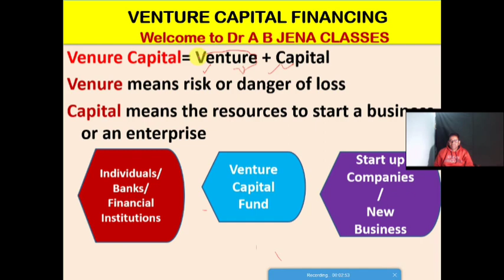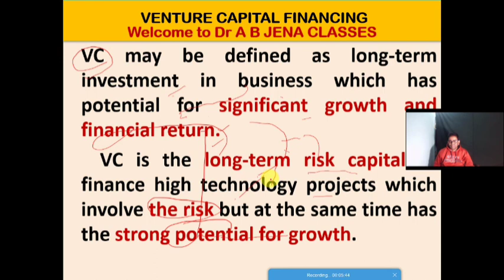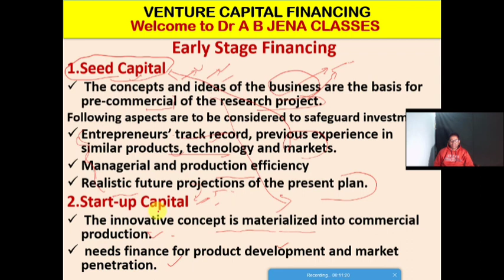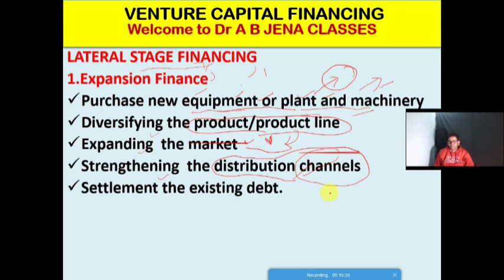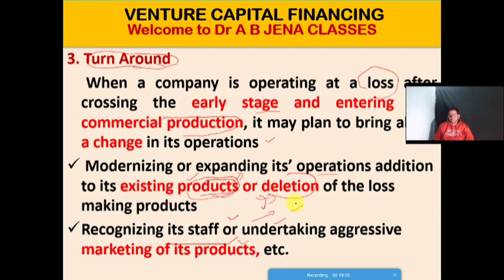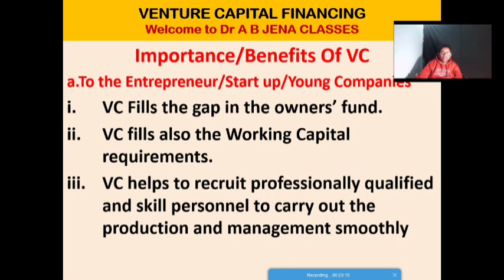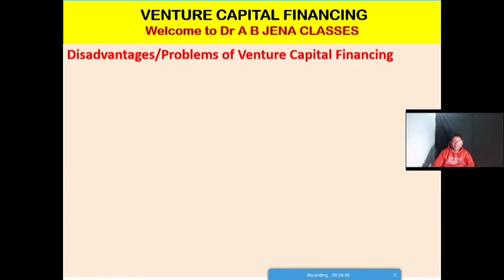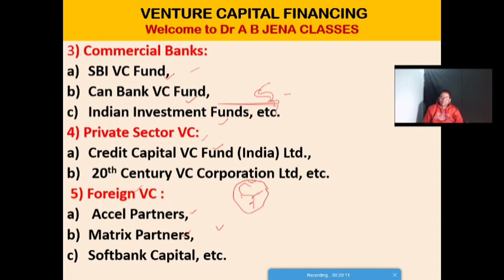Venture Capital-Meaning|| Features|| Methods of Financing||Advantages & Disadvantages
Venture Capital-Meaning, Key Features, Methods of Financing, Advantages & Disadvantages/
@Dr A B JENA CLASSES||

VENTURE CAPITAL
-Meaning
-Key Features
-Methods of Financing
 -Advantages
-Diadvanges
-Name of Venture Capitalists
Financial markets, Institutions  and Sevices, Merchant Banking Financial Services

VENTURE CAPITAL FINANCING//
FINANCIAL  MARKETS & SERVICES//
FINANCIAL INSTITUTIONS & MARKETS//

This Video mught be helpful and useful  for
-  BCOM  & BBA Students
- MCOM & MBA Students.
- Economics Students
@Dr  AB JENA CLASSES|
 This video is also helpful and useful  for UGC/NTA UGC/NTA NET/JRF & Lecturership Examinations in
 - Commerce  Subject
- Management  Subject
- Economics and other related Subjects

Dear friends, if any gap/mismatch found  there  in, kindly comment on it.

Your valuable comment are most welcome for  next video

 THANKS  A LOT TO ALL OF YOU FOR WATCHING THIS VIDEO.